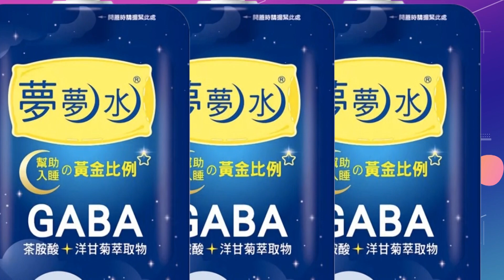【每日必看】賴清德力挺者涉賄選 傳買票錢來自光電暴利 20230106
台南正副議長捲入賄選案，賴清德力挺的議長邱莉莉交保後，首度露面強調自己禁得起考驗，但外傳背後巨額的買票錢其實跟"光電利益"有關網友爆料，民進黨反核後大賺綠能和光電錢有上千億